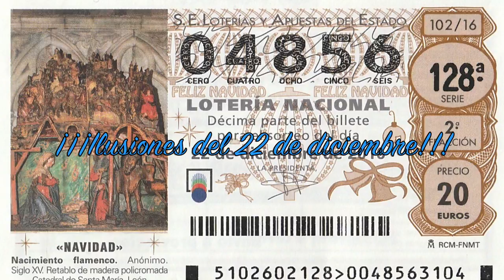Ilusiones de un dia